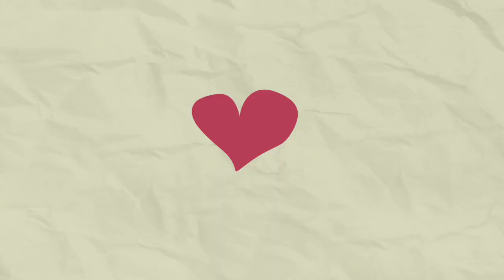Motion Graphic Lyric Video - Matt Gold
Sup everyone! I made another motion graphic video. I did not unfortunately finish it. Hope you gonna like it.